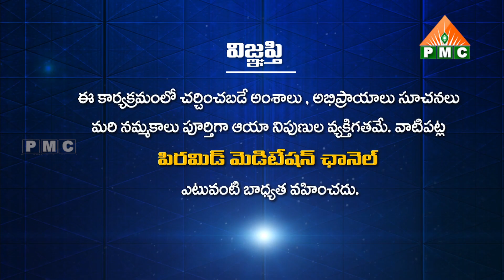PDMY D2అన్నమయ్య కీర్తనల్లో జగడపు చనువుల జాజర పాట#KaruturiVenkataSrinivasaRao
PDMY D2అన్నమయ్య కీర్తనల్లో జగడపు చనువుల జాజర పాట | Jagadapu Janavula Jaajara | Karuturi Venkata Srinivasa Rao | Annamacharya Keerthanalu | Mahila Dhyana Mahachakram 4 | Patriji Dhyana mahayagam | MDMC 4

🛰🛰🛰 ఈ కేబుల్ ఆపరేటర్లలో TVలో "PMC తెలుగు" చూడండి:
📺 Airtel DTH: 945
📺 Gio TV: 1115
📺 APFiber: 36
📺 Act Vizag: 78
📺 Act Nellore: 89
📺 BCN: 75
📺 TCN: 85
📺 City Cabel Network: 97
📺 SSC Digital Network: 95
📺 RAM Netcam: 199
📺 Yuvaraj Digial Network: 17
📺 Mahesh Network: 53
📺 My Digital Network: 44
📺 CPC Digital Network: 444
📺 Uddanam Grameena Cable: 52
📺 SR Digital: 24
📺 GK Digital: 34
📺 NXT Digital Network: 130